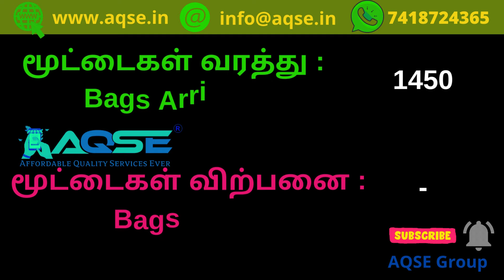All Turmeric Traders Your Ultimate Wholesale Destination Awaits | ரூ 1 1/2 கோடி க்கு மஞ்சள் ஏலம்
இன்றைய மஞ்சள் விலை நிலவரம் | Today Turmeric Rate | हल्दी कीमत आज | ಅರಿಶಿನ ಬೆಲೆ ಇಂದು | నేడు పసుపు ధర | Spices Market News

நாமக்கல் மாவட்டத்தில் உள்ள திருச்செங்கோடு கூட்டுறவு வேளாண்மை சங்கத்தில் இந்தவாரம் நடந்த மஞ்சள் ஏலத்தில் 1450 மூட்டைகள் மஞ்சள் விற்பனையானது .

Totally 1450 Bags Turmeric sold in Weekly auction held at Tiruchengode Agricultural Producers Cooperative Society This Week located in Namakkal District

திருச்செங்கோடு வேளாண்மை உற்பத்தியாளர்கள் கூட்டுறவு விற்பனை சங்கத்தில் 1 கோடியே 45 லட்சம் ரூபாய்க்கு மஞ்சள் விற்பனை

Turmeric was auctioned for Rs 1 Crore 45 Lakhs at the Tiruchengode Agricultural Producers Cooperative Marketing Society here on Saturday

திருச்செங்கோட்டில் நடந்த மஞ்சள் ஏலம்
திருச்செங்கோட்டில் மஞ்சள் விற்பனை
திருச்செங்கோடு மஞ்சள் விலை

Turmeric Rate Today@AQSEGroup

Turmeric Price Report for 14/04/2024
14 ஏப்ரல் 2024 மஞ்சள் விலை
சோபகிருது வருடம் பங்குனி 31 மஞ்சள் விலை
April 2024 Turmeric Price
ஏப்ரல் 2024 மாத மஞ்சள் விலை
ஏப்ரல் 2024 மாசம் மஞ்சள் விலை
சோபகிருது வருடம் பங்குனி மாத மஞ்சள் விலை
பங்குனி பட்டம் மஞ்சள் விலை
திருச்செங்கோடு மஞ்சள் விலை
Tiruchengode Turmeric Market Price

AQSE Group
Onida Smart TV Available at Wholesale Price